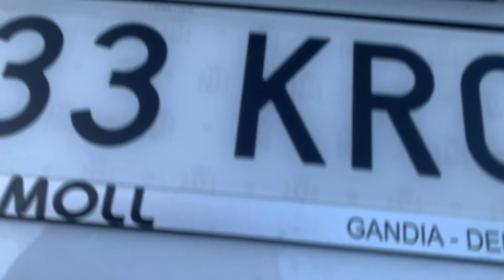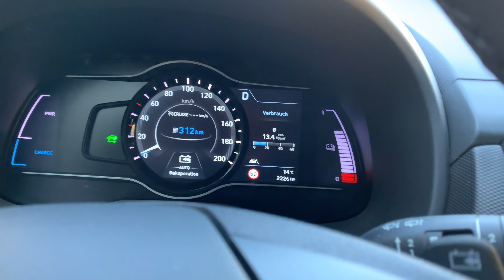Calpe Anfang Januar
Mal etwas anderes. Patsy mein Hund spielt die Hauptrolle